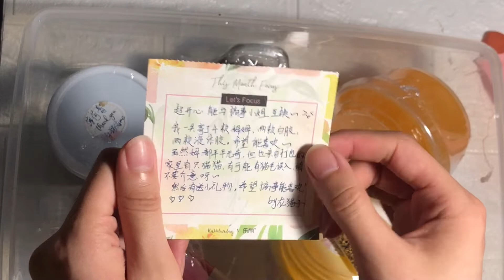第一次接到了小伙伴们的寄拍，薄荷膏真的爱了，期待下一次寄拍【GS—Slime搞事】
本频道致力于提供安全的内容，适合所有年龄段的观众，特别是儿童。订阅链接：
接到了第一次寄拍，是龙猫猫寄来的哦，里面薄荷膏真的是爱死了，闻一下感觉鼻炎都被治好了
哈喽~大家好~这里是【GS-Slime搞事】在YouTube上的官方频道~
史莱姆 GS-Slime搞事#鼻炎#丝袜